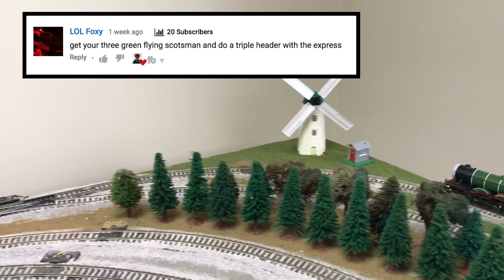Flying ScotsMan Quadruple Header Train! HO Scale Thomas & Friends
Request from LOL Foxy! They requested a triple header with our Flying Scotsman! We did that and added 1 for a quadruple header! The Thomas & Friends Flying Scotsmen with Double Tenders plus 3 regular Flying Scotsman sets. Hornby Trains HO Scale and OO Scale.

Kid and family friendly videos about toy trains, real trains, and more!
Thomas the Tank Engine, Chuggington, LEGO trains, and more fun!

LEGO on Amazon